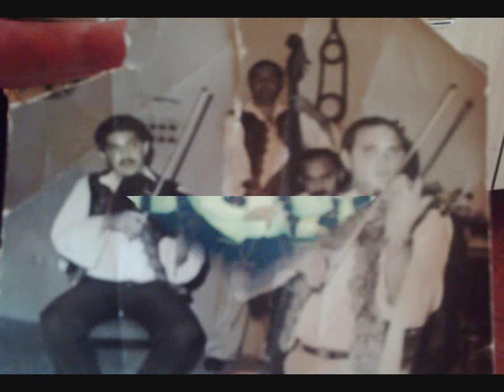dezider balog a moll cardas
doprovod hra syn dezko